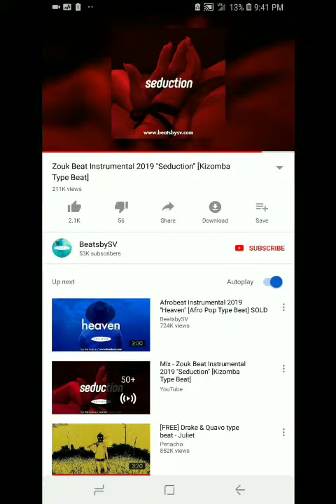No Writing Freestyle Lyric